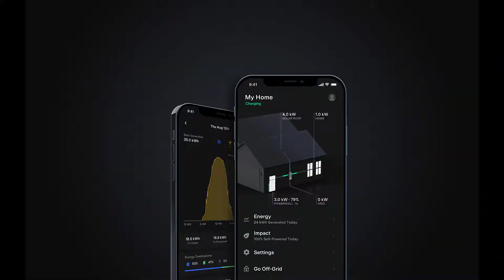Tesla Solar Roof